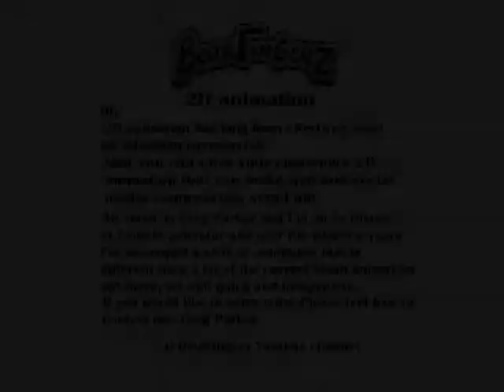bearfingerz promo.wmv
2d website and social media  animation for hire promo.
 affordable animation for your website or youtube commmercial